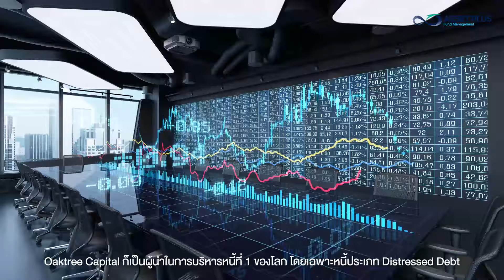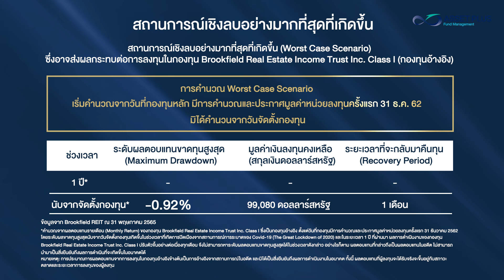อยากร่วมเป็นเจ้าของอสังหาฯ ระดับโลกหรือเปล่า??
กองทุนเปิด แอสเซทพลัส ไพรเวท เรียลเอสเตท ห้ามขายผู้ลงทุนรายย่อย (ASP-PRE-UI) โอกาสเป็นเจ้าของอสังหาฯ ระดับโลก เติบโตท่ามกลางความผันผวนของการลงทุนในปัจจุบัน

รายละเอียดกองทุนเพิ่มเติมหรือติดต่อเจ้าหน้าที่แนะนำการลงทุนคลิก

“ผู้ลงทุนโปรดขอคำแนะนำเพิ่มเติมจากบริษัทจัดการก่อนทำการลงทุน” และ “การลงทุนในหน่วยลงทุนของกองทุนรวมที่มีความเสี่ยงสูงหรือมีความซับซ้อนจะมีความแตกต่างจากการลงทุนหรือ ใช้บริการผลิตภัณฑ์ในตลาดทุนทั่วไป” กองทุนรวมสำหรับผู้ลงทุนสถาบันและผู้ลงทุนรายใหญ่พิเศษเท่านั้น
"ผู้ลงทุนควรทำความเข้าใจลักษณะ เงื่อนไขผลตอบแทนและความเสี่ยง ของกองทุนรวมก่อนตัดสินใจลงทุน"